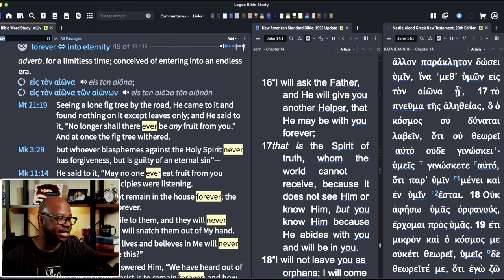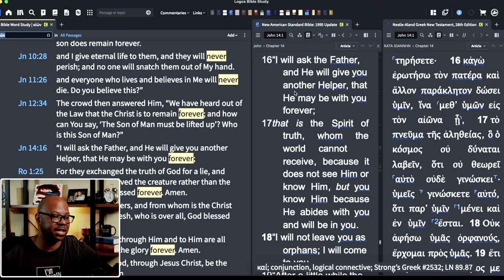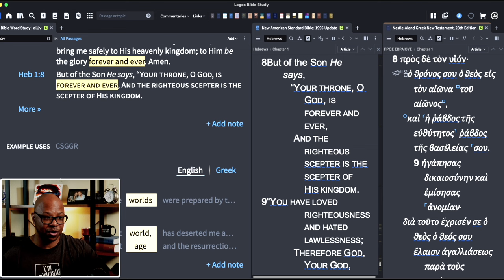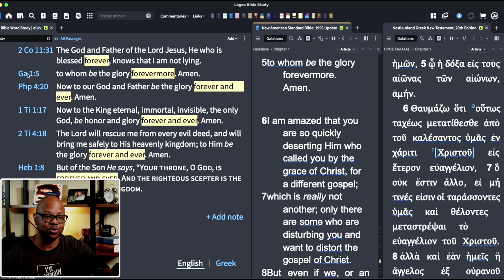Saved Now and Forever!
We receive Salvation now and it lasts into eternity